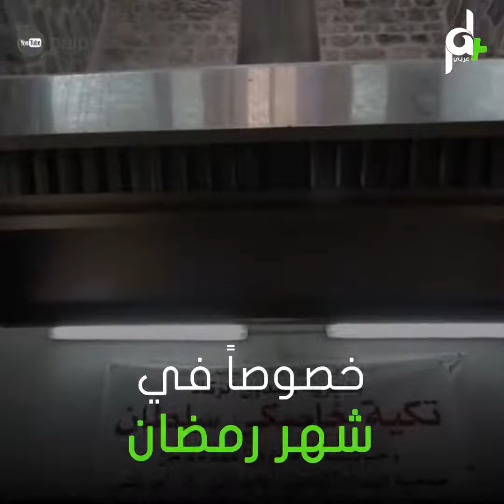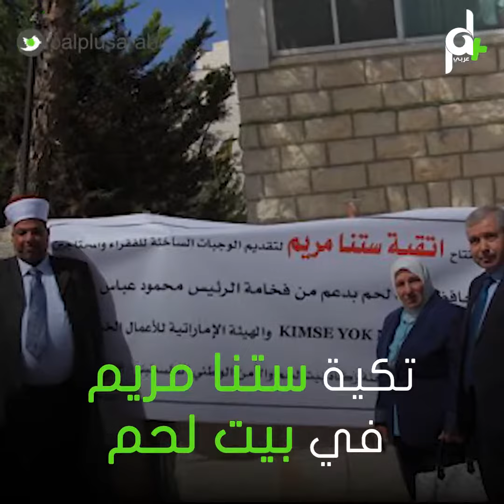شاهد التكايا بفلسطين ستر للفقراء ودفع للسؤال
ما زالت بعض المدن الفلسطينية تتمسك بالتكايا، التي ازدهرت في العهود الأيوبية والفاطمية والعثمانية. فقد كان عملها يتركز على إيواء طلاب العلم والزوار وتقديم الطعام لهم في أحد أوقاف الدولة الإسلامية. ليتبدّل عملها الخيري في العصر الحاضر إلى توزيع الطعام على العائلات الفقيرة والمحتاجة.

ولعلّ من أشهر تكايا فلسطين التكية الإبراهيمية في مدينة الخليل التي أنشئت في عهد السلطان صلاح الدين الأيوبي عام 1279 للميلاد. ويقول عمار الخطيب (أبو أنس) أحد القائمين على التكية، والذي يعمل فيها منذ 25 عاماً، إنّ أهالي مدينة الخليل بشكل عام يحافظون على هذه التكية، ويستمرون في تقديم الطعام فيها على مدار العام، وذلك عملاً بما أمر به صلاح الدين الأيوبي عند إنشائها، حيث جعلها وقفاً لطلاب العلم وسكان المدينة وزوارها.
وكانت التكية عند إنشائها، كما يقول أبو أنس، تحتوي على أقسام لمبيت هؤلاء، بالإضافة إلى الأقسام المخصصة بإعداد الطعام وتقديمه، إلا أنها اليوم تقتصر على إعداد الطعام وتقديمه.
ومما يميز التكية الإبراهيمية عن غيرها من التكايا أنها لا تغلق أبوابها على مدار العام، وتعمل يومياً على تقديم الطعام. ويعرف عنها تقديم وجبة "الجريشة" يومياً. وهي وجبة معدّة من القمح المجروش والمسلوق. كما يتم طبخ اللحوم والدواجن يومي الجمعة والإثنين من كل أسبوع على مدار العام. أما في رمضان فلا تقدم الجريشة بل تطبخ اللحوم والدواجن وتوزع على شكل وجبات يومية للفقراء.

وبالعودة إلى التاريخ، فقد كان يقدم الطعام في التكية خلال الفترة الأيوبية ثلاث مرات يومياً. وكان العاملون فيها يدقون الطبول لإشعار الناس بوقت تقديم الطعام. ولم يقتصر الأمر على تقديم الطعام للبشر، بل امتد إلى خيول الزوار التي كان يقدم لها الشعير.
وتوالى الاهتمام بالتكية الإبراهيمية من مختلف الدول الإسلامية التي تعاقبت على حكم فلسطين. ففي العهدين الفاطمي والعثماني تم فرز مخصصات سنوية لها حتى تستمر في العمل على مدار العام. كما أوقف لها العديد من الملوك والسلاطين العقارات.

مضايقات الاحتلال

واستمر موقع التكية في الجهة الجنوبية من الحرم الإبراهيمي حتى العام 1964 حيث تم نقلها للجهة الشمالية من الحرم. لكن بعد الاحتلال الإسرائيلي في العام 1967، أصبحت تعاني التكية من ضيق المكان الذي تتواجد فيه، إذ يمنع الاحتلال توسعتها، بالترافق مع تضييقه على سكان البلدة القديمة في الخليل، والذين يمنعهم من أي توسعة أو ترميم بالرغم من توفر التمويلات اللازمة لمثل هذه الأعمال.
كذلك، مرت التكية الإبراهيمية بفترات عصيبة خلال فترة الاحتلال الإسرائيلي مع سعيه المستمر إلى تهويد مدينة الخليل وبالتحديد البلدة القديمة فيها. كما عانت خلال انتفاضة الأقصى (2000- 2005) من تكرار إغلاق الطرق إليها ومنع التجول في المدينة، ما حال دون وصول الكثير من الناس إليها للانتفاع بما تقدمه لهم.
وبالإضافة إلى تكية الخليل توجد تكية في مدينة نابلس، باسم تكية نابلس الخيرية. وهي حديثة الإنشاء، فقد افتتحت للمرة الأولى قبل ثلاث سنوات، وتحديداً عام 2012 تحت إشراف من لجنة زكاة نابلس.

وفي هذا السياق، يقول الشيخ حسنين العفوري الناطق الإعلامي باسم لجنة زكاة نابلس لـ"العربي الجديد" إنّ اللجنة عملت على إنشاء التكية قبل ثلاث سنوات انطلاقاً من الأهمية التي تعود بها التكايا على المجتمع، وما تعكسه من قيم التكافل انطلاقاً من آيات القرآن الكريم.
وينوه العفوري إلى أنّ مدينة نابلس كانت تحتوي على تكايا في مختلف الفترات التاريخية. وكانت التكايا تقدم الطعام للمحتاجين والأسر المستورة، إلاّ أن ظروف الاحتلال أدت إلى انقطاع عمل التكايا حتى إنشاء التكية الأخيرة. كما يشير إلى الفعالية الكبيرة لعمل تكية نابلس الحالية، مع تقديمها أكثر من 2000 وجبة طعام يومياً للعائلات المحتاجة خلال شهر رمضان الحالي. كذلك يلفت إلى أنّ تكية نابلس تعمل على تقديم وجبات الطعام مرتين أسبوعياً طوال العام لتلك العائلات. وتستمد التكايا في فلسطين تمويلها الأساسي من أهل الخير والعطاء في كل مدينة وذلك عن طريق صناديق الزكاة والتبرعات المباشرة. وهو ما يؤكد كثيرون على أنّه يعزز من قيم التكافل بين أفراد المجتمع. كما يقبل على العمل في التكايا العديد من المتطوعين من الشبان والشابات من مختلف أطياف المجتمع، ما يعزز من قيم الانتماء الاجتماعي لديهم.